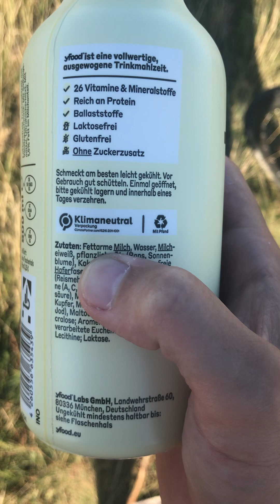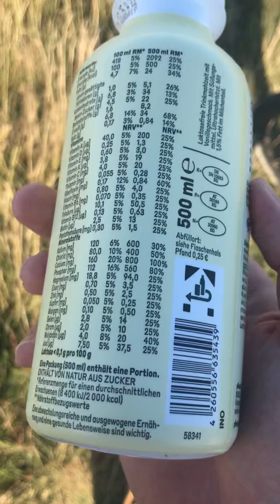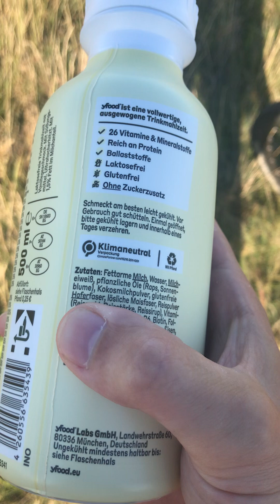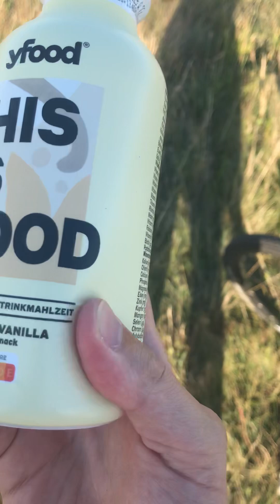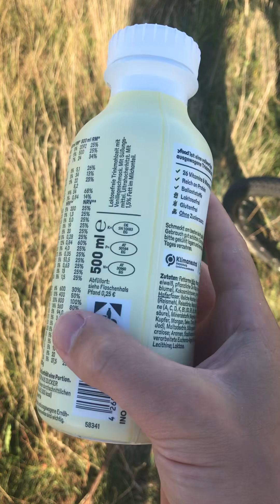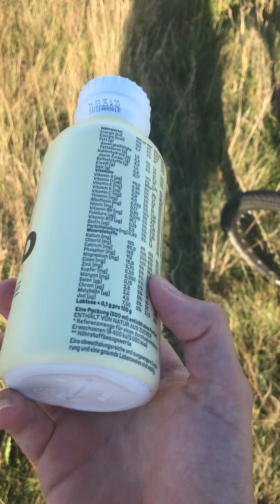this is food?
video contains:
food
nutrition
plant based
vegan
vegetarian
diet
healthy
health
health care
body
vitamins
nutriscore
social score
ingredients
sugar
protein
high protein
shake
powder
fibre
deception
marketing
lies
advertising
smoothie
oats
bottle
product
supermarket
lab made
chemicals
chemical cocktail